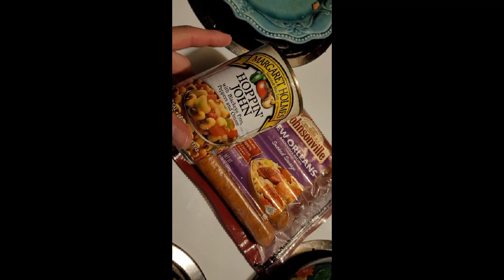Spring Break Vlog ~ Monday